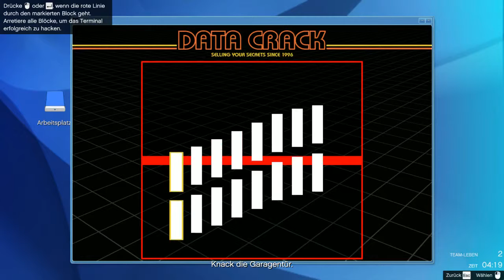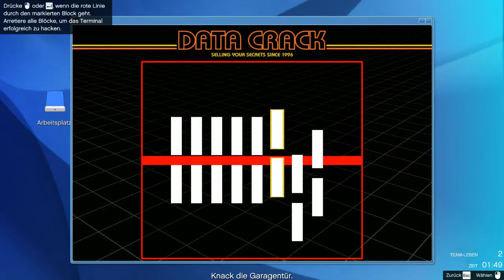GTA V ONLINE #019 Human Labs - EMP abliefern die 5.